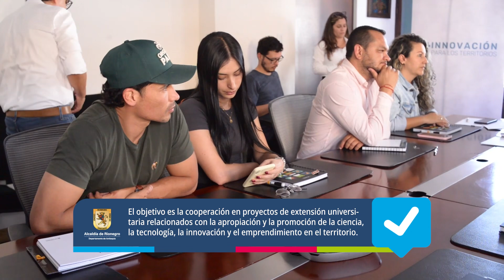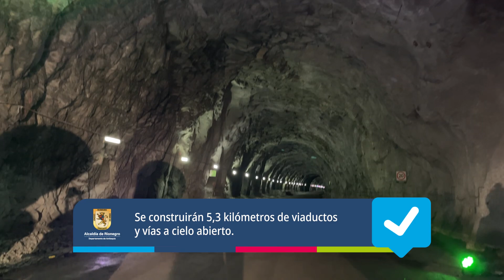Sintamos el Bienestar de Rionegro ❤️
Aquí el bienestar es un asuntos de todos, por eso queremos contarte nuestros logros más significativos durante el mes de Agosto 🙌🏼